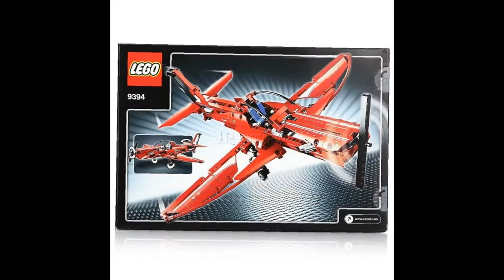Lego Конструктор Реактивный самолет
Конструкторы Lego большой выбор. Качество. Быстрая доставка по Украине!
В нашем интернет-магазине Дешевле НЕТ вы можете купить Конструктор LEGO Creator Реактивный самолет () в Харькове, Киеве, Одессе, Днепропетровске, а также заказать их доставку по Украине.